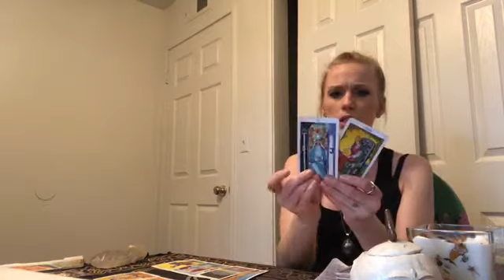🖤THE BLACK DAHLIA🥀 UNSOLVED MURDER OF ELIZABETH SHORT✨ TAROT READING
🖤Reading on the Black Dahlia murder in 1947.

These are intuitive messages. Due to the nature of this reading, this may not be suitable for everyone.